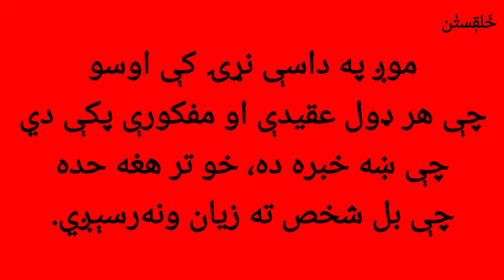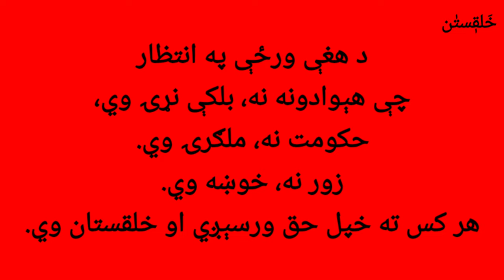ټول که ځان ځان ته؟